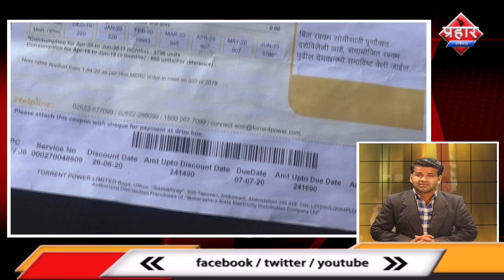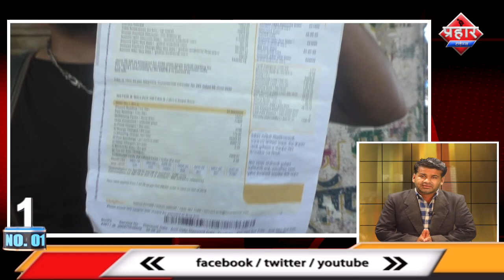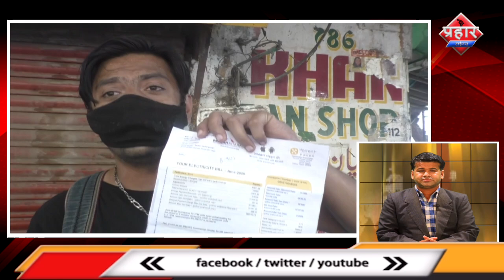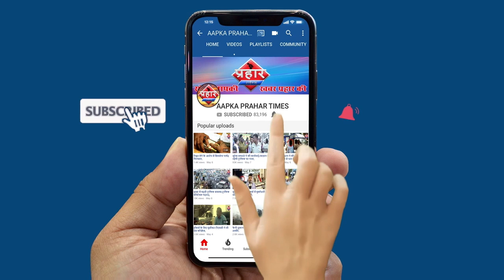2 लाख 42 हज़ार का टोरेंट ने भेजा बिजली बिल। TOP5। islamuddin khan||Aapka Prahar Times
2 लाख 42 हज़ार का टोरेंट ने भेजा बिजली बिल। TOP5। islamuddin khan